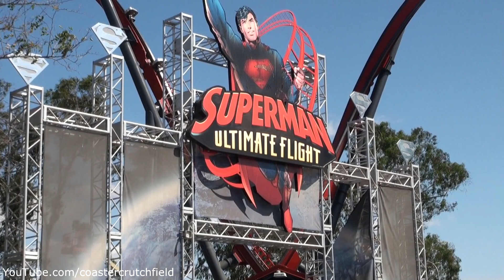Superman: Ultimate Flight Front Row (HD POV) Six Flags Discovery Kingdom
Opened: June 30, 2012
Type: Steel – Launched
Manufacturer: Premier Rides
Model: Sky Rocket II
Lift/launch system: LSM
Height: 150 ft (46 m)
Drop: 135 ft (41 m)
Length: 863 ft (263 m)
Speed: 62 mph (100 km/h)
Inversions: 1
Duration: 45 seconds
Max vertical angle: 90°
Height restriction: 52 in (132 cm)
Trains: Single train with 2 cars. Riders are arranged 2 across in 3 rows for a total of 12 riders per train.

Superman: Ultimate Flight is a steel Premier Rides roller coaster at Six Flags Discovery Kingdom in Vallejo, California. It opened to the public on June 30, 2012. It is not to be confused with Superman: Ultimate Flight, a B&M steel flying roller coaster at three other Six Flags parks.

Superman: Ultimate Flight launches out of the station rising up halfway up the first twist. It then returns backwards through the station into the non-inverting loop. Returning forwards and accelerating riders to a top speed of 62 miles per hour (100 km/h). It then travels up to a height of 150 feet (46 m) where it completes a heartline roll (ranking it among the tallest inversions in the world) before exiting in a second non-inverting half-loop at 133 feet (41 m). It then enters the second twist and returns back to the station. The ride can be compared to several of Maurer Söhne's X-Coasters. The non-inverting loop element was previously only found in two of the company's X-Car roller coasters prior to Premier Rides' installation of Superman: Ultimate Flight. Additionally, the ride bears several similarities to the SkyLoop model including design, height and speed.On speakers outside the attraction entrance, John Williams' score is played in a loop.